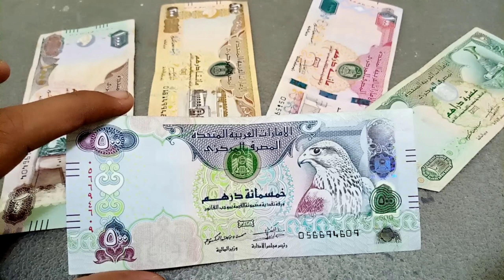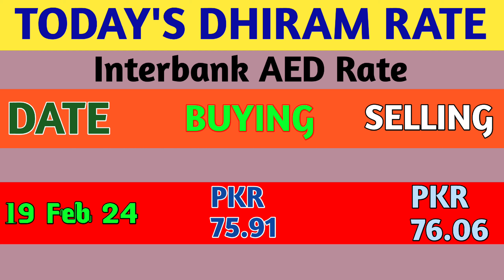19 فروری 2024 کو درہم کا ریٹ | 19 ফেব্রুয়ারি 2024 তারিখে দিরহাম রে | Pakistan India Bangla Nep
UAE dirham rate | United Arab Emirates Dirham Rate U.A.E Dirham to Pakistan Rupee AED to PKR